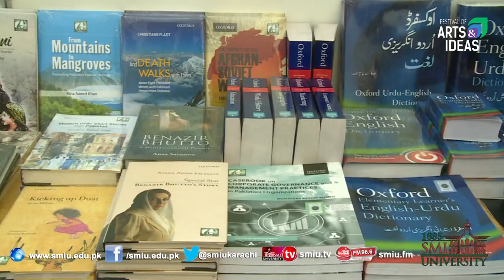SMIU: Fun Fair ( Festival of Arts & Ideas )